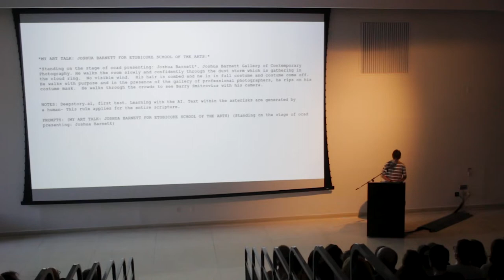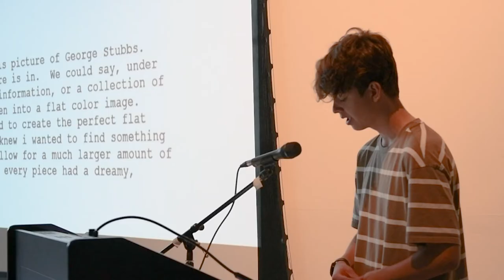Josh Barnett for Art Talk 16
Taped at OCADU in Toronto Canada June 2022

Art Talks are an annual event for the Contemporary Art Program of Etobicoke School of the Arts - an arts high school in the suburbs of Toronto.

Thank you to Ontario College of Art and Design University for your ongoing support of our remarkable community.

We accept donations for tax receipts - information on this an our many activities can be found: